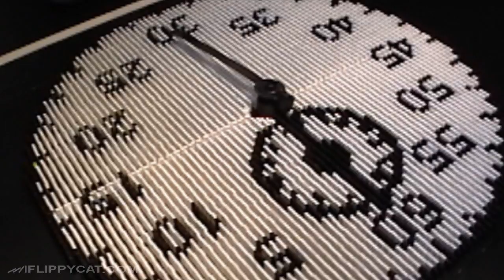Giant Stop Watch Made of Dominos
60 seconds is supposed to represent a 60 thousand subscribers tribute...but it spins around twice...Hmmm

Dominos used: about 5,200